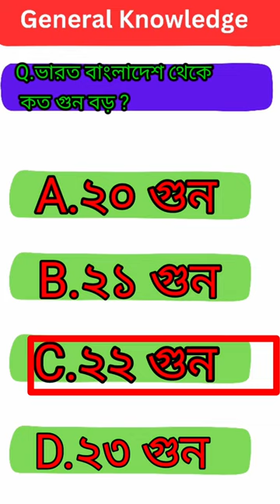ভারত বাংলাদেশ থেকে কত গুন বড় ?